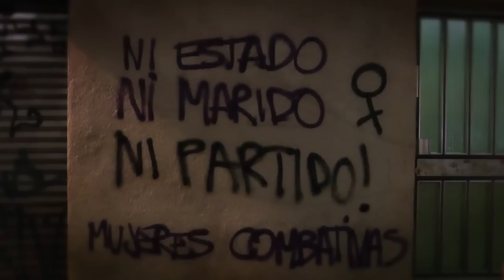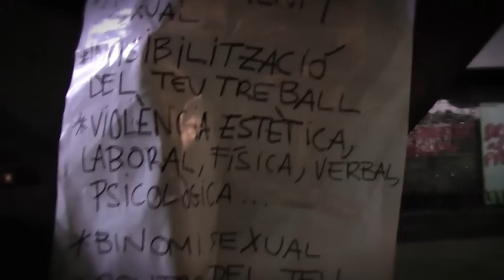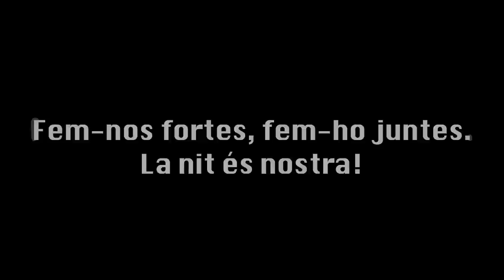Fem-nos fortes, fem-ho juntes. La nit és nostra!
Mani feminista nocturna, Barcelona, 7 de marzo del 2013